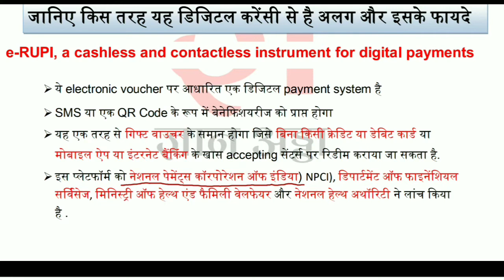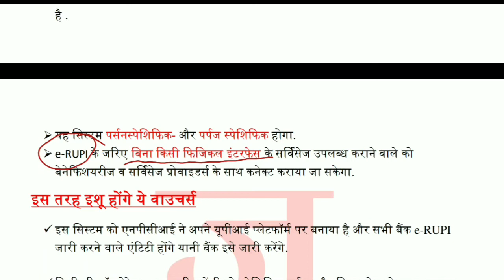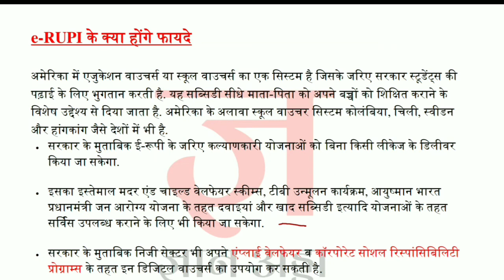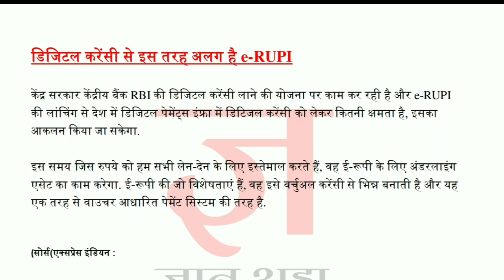क्या है e-RUPI | What is e-RUPI | Benefits of e-RUPI | Digital payment e-RUPI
Hello Doston,
Aaj ke is video me ham janege ki e-RUPI kya hota hai, ise kisne launch kiya hai aur kyo launch kiya, iska istemaal kaise hota hai.

Queries Answered:
What is e-RUPI
Benefits of e-RUPI
What is voucher system in e-RUPI
Digital Paymet system e-RUPI